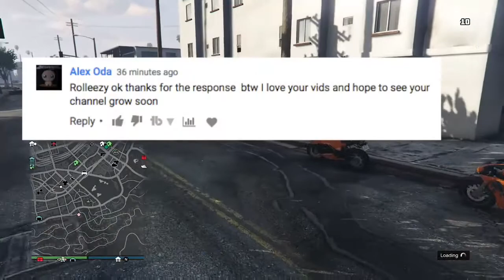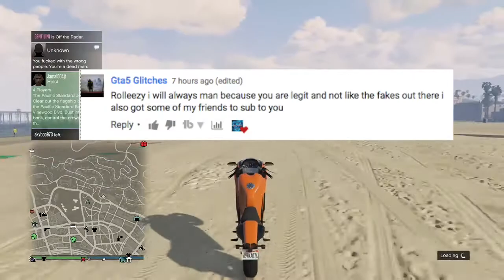*PATCHED*SOLO* INVISIBLE & OFF THE RADAR GLITCH*SHOUT OUT SUNDAY*OTR GLITCH WORKING 1.40*GTA 5 *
This brand new ROLLEEZY video is a 2 part video. I will be doing shout outs for all of my subscribers as well as showing a solo invisible & off the radar glitch still working after 1.40. This glitch requires an MOC and a lester ron heist invite. Its solo and very doable for the average glitch-er. Down below in the comments section you will find 4 unlimited money glitches in gta 5 online and a few solo unlimited money glitches still working after 1.40 in gta 5 online. There are also outfit tutorials for modded outfits, how to get the juggernaut outfit solo, invisible arms, oppressor glitches, and the daily sell limit video which I highly recommend everyone watch before you start selling cars and duplicates.

QUESTIONS?? REQUESTS?!?

WORKING MONEY GLITCHES

*MY MOST IMPORTANT & BEST VIDEOS TO WATCH*